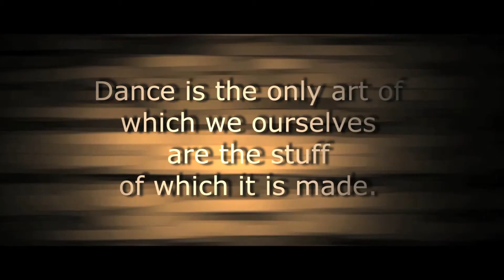Chico State Afro-Caribbean Dance Class Part 1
This is part 1 of Chico State's Afro-Caribbean Dance Class. Part 2 will be up soon. enjoy